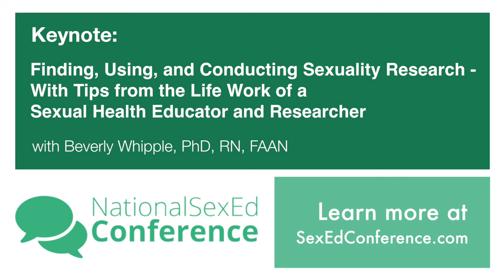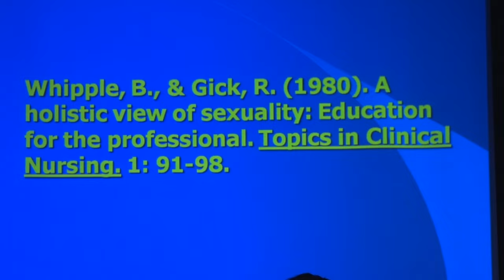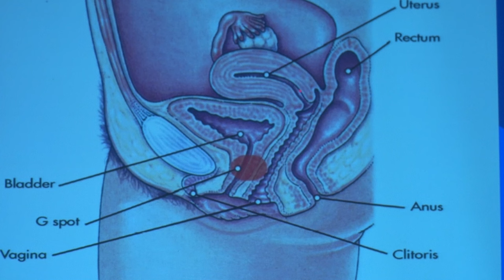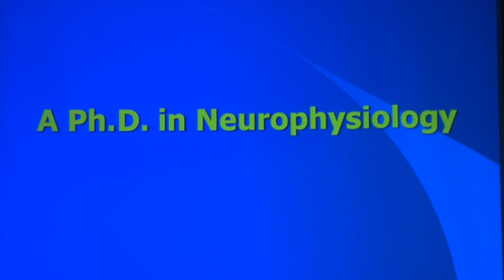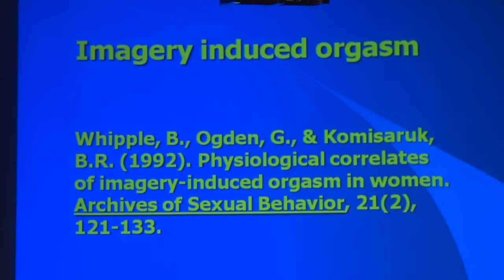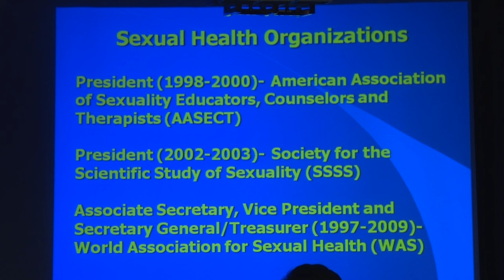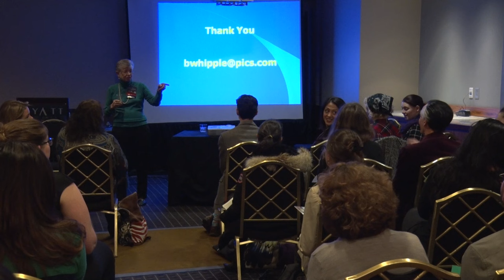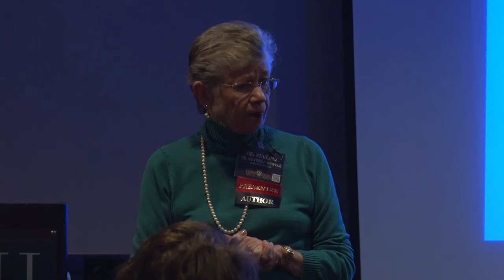Beverly Whipple at the 2015 Sex Ed Conference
Finding, Using, and Conducting Sexuality Research – With Tips from the Life Work of a Sexual Health Educator and Researcher, with Beverly Whipple, PhD, RN, FAAN

This workshop will give information to sexuality educators about how they can find and use research findings. The Society for the Scientific Study of Sexuality (SSSS) and their meetings and publications will be addressed. The main part of the presentation will give an example of Dr. Whipple’s life as a sexual health educator and sexual health researcher as an example of how sex educators can apply research findings and conduct research if they chose. There will be time for audience participation via questions and answers.